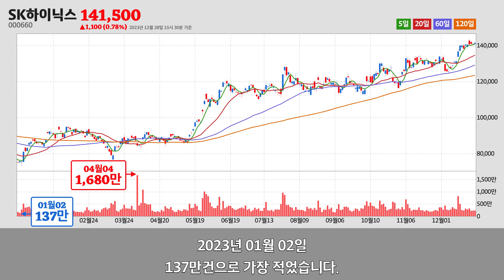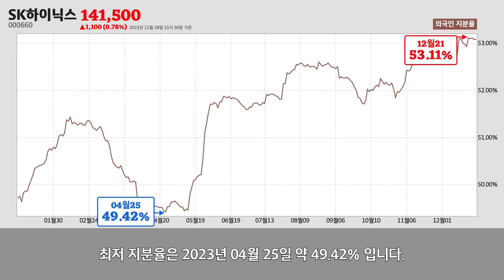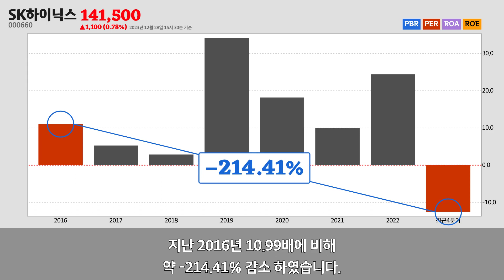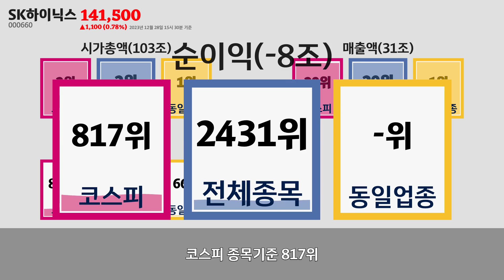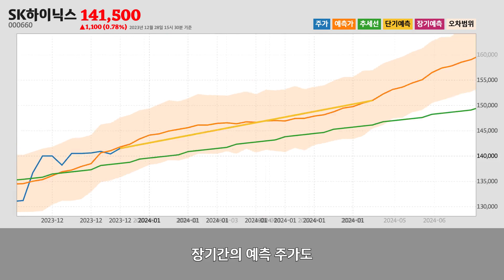SK하이닉스주가분석(000660) 2023년 12월 28일기준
SK하이닉스는 경기도 이천시에 위치한
반도체 제조업업체 입니다.
SK하이닉스는 2023년 12월 28일 오후 03시 30분 현재